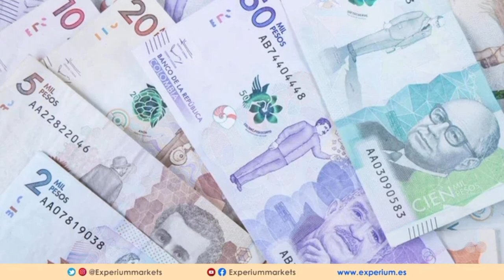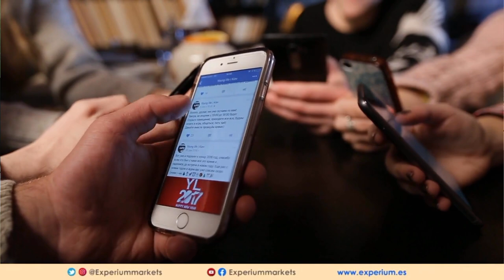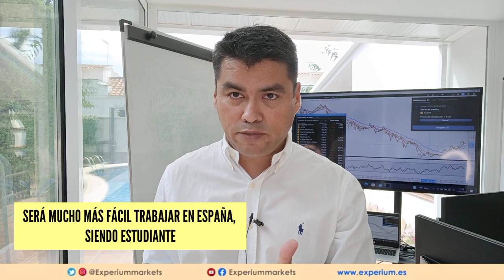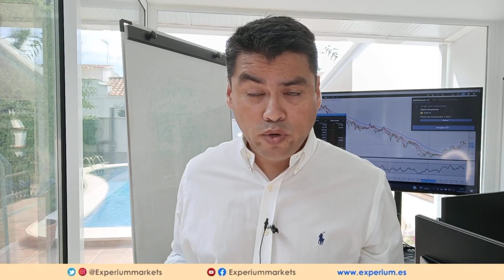🔴 CONSEJOS para ESTUDIAR y TRABAJAR en ESPAÑA 2022 si quieres EMIGRAR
🔴 Así puedes emigrar hacia España con ESTUDIO y TRABAJO.